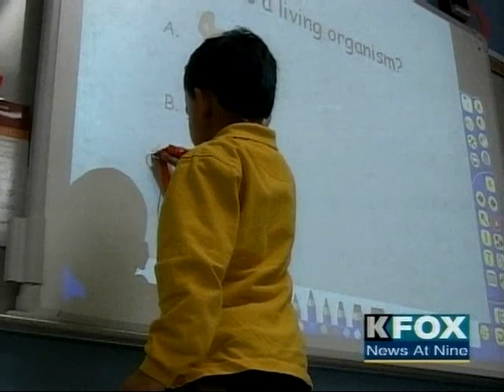Promethean Activboards in El Paso, TX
Texas Senator Eliot Shapleigh visits the Hershel Antwine School in El Paso, TX to learn more about the school's vision for implementing technology.  A standout within the the Socorro School District, teachers and students at Hurshel Antwine demonstrate the power of effective curriculum and technology integration.